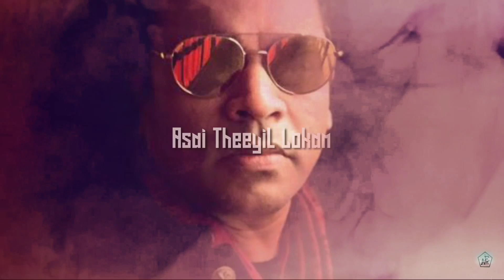CCV | Praaptham | A.r.rahman | Watsapp Status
Praptham song from Cheka chivantha vanam

Movie: CCV
Director: manirathnam
Song: Praptham